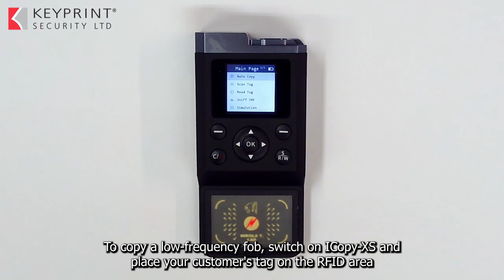Easy Stanley Fob Duplication: Learn How To Copy Them With ICopy-XS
With its wide coverage, you will be able to copy not only low-frequency fobs but also high-frequency, high-security fobs and cards currently not cloneable by other devices on the market such as the Smart Card Deluxe.

ICopy-XS is also easy to use. Place the card/fob on the ICopy-XS and with a few presses of one single button, you can read and copy them.